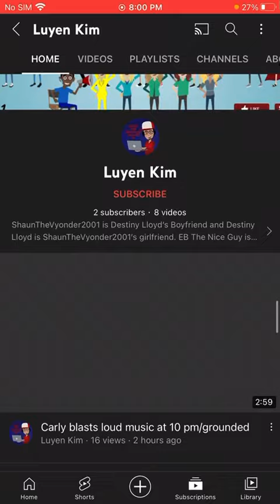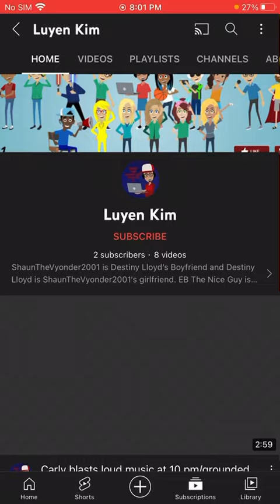My true and Honest feelings about Luyen Kim ￼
I Decide to do a Truth about her why because it’s my choice￼￼